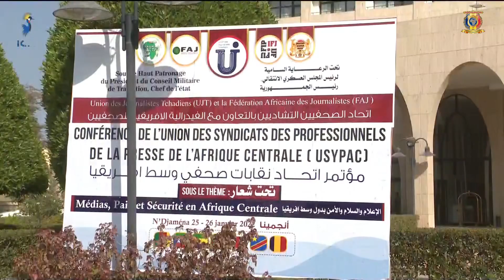إعلام - مؤتمر إتحاد نقابات صحفيي وسط إفريقيا